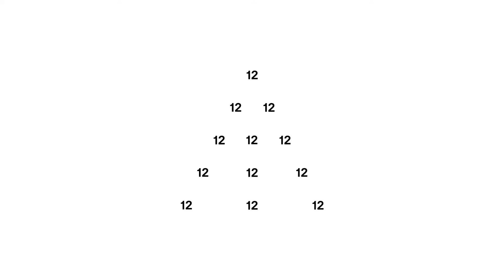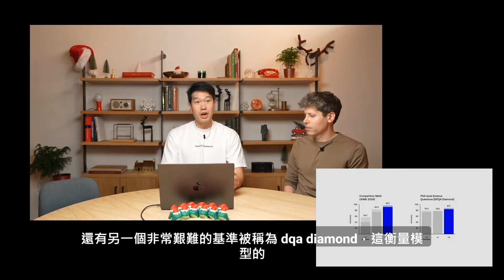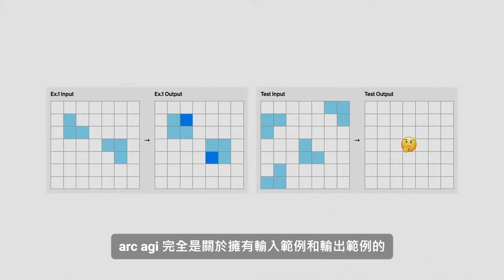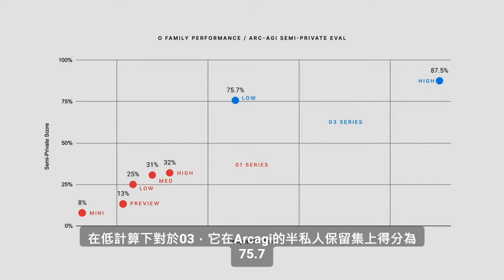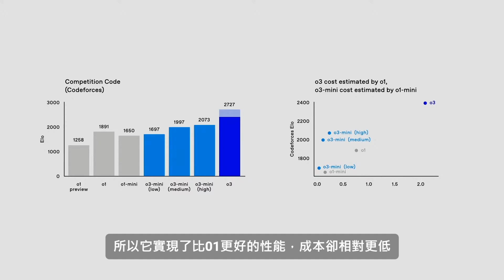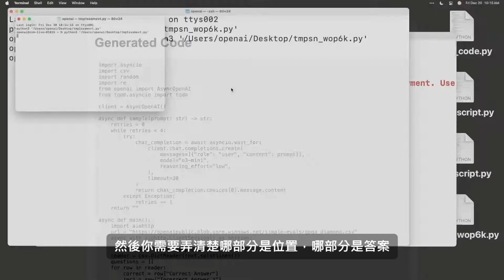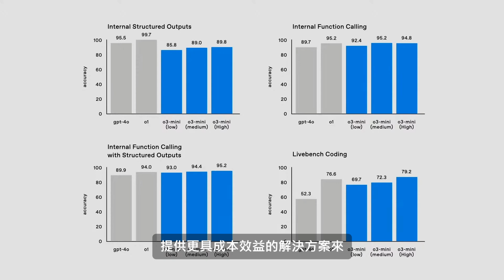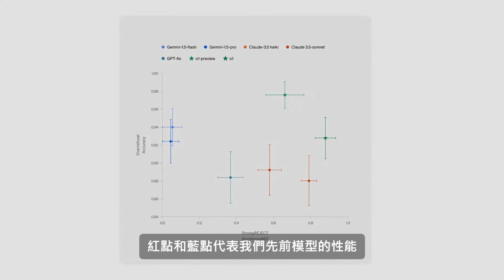OpenAI最後一天放大絕跳過o2，直接發表最強o3模型！中文字幕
推薦龍龍新書「ChatGPT 4 實戰應用」，下方天瓏網路書店購買連結：

龍龍 希望讓大家能夠應用新技術，提升競爭力，一起成長、共好~~

🔹 小額贊助 龍龍AI與程式實戰
 🎉方式二：在 YouTube 影片右下角點擊「超級感謝」按鈕

🔹強力推薦，讓你提升職場競爭力課程~

2024最新ChatGPT全方位商業進階應用實作(線上課程)

生成式 AI 快速入門到進階：Dify AI 免代碼打造專屬 AI 助手與Vanna AI實現自然語言進行本地數據分

Vanna AI Text2SQL 實戰訓練營：打造你的數據分析能力 | 自然語言查詢本地資料庫解決方案

後端開發精通：FastAPI全面入門與進階實戰指南

Python Web 應用快速開發：用 Gradio 建立互動式 AI 介面